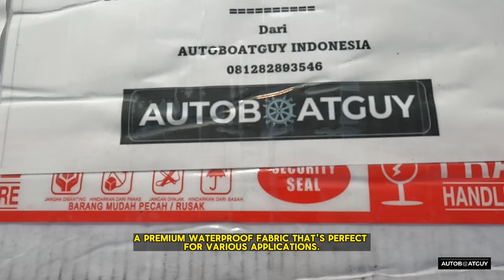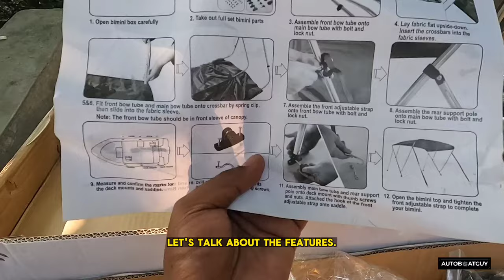TENDA PERAHU PREMIUM HEAVY DUTY | TENDA LIPAT RANGKA ALUMUNIUM BIKIN BETAH MANCING‼️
Tenda perahu/boat rangka alumunium kualitas tinggi marine grade ( waterproof & resistant )

Halo sobat angler dimanapun berada ahirnya saya pasang tenda baru lebih kokoh dan tidak panas lagi saat memancing,

BAHAN TENDA KAIN OXFORD PREMIUM HEAVY DUTY MARINE 600 DANIER ( waterproof & Uv resistant )

RANGKA ALUMUNIUM
KUALITAS TINGGI
MARINE GRADE

Lebar tenda 1,8cm
Tinggi rangka 170cm

Perahu yg saya pake lebar 160cm  dan sangat cocok di pasang dengan ukuran 155- 168

Banyak ukuran2 lain dr 1.3 meter dan sterus nya,

Link pembelian tenda perahu bisa sobat angler dapatkan di

autoboatguy
Tokopedia
3 BOW BIMINI TOP